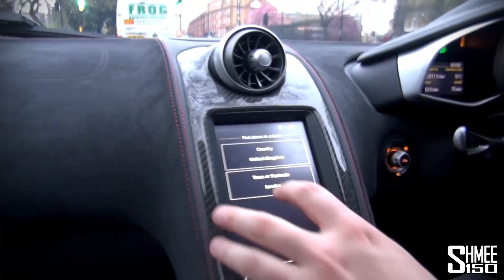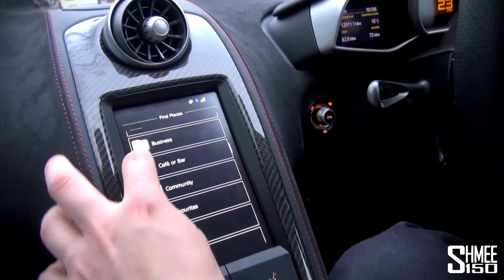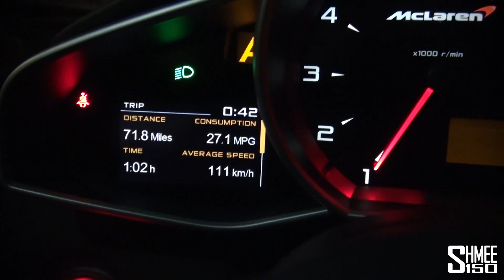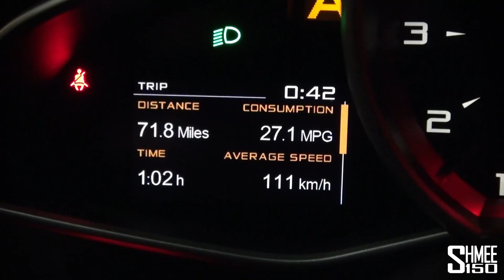[Where's Shmee?] Off We Go! Eurotunnel to Bruges - 2014 Episode 01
It's time! The 2014 Where's Shmee? Eurotour is under-way with an evening drive out of London and across the Eurotunnel to Bruges, Belgium.